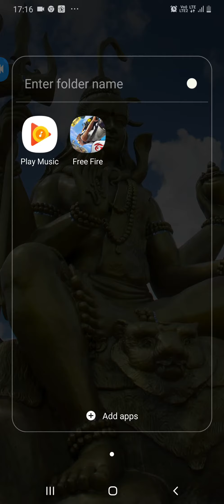Free fire part3